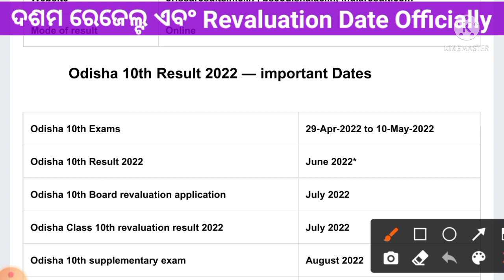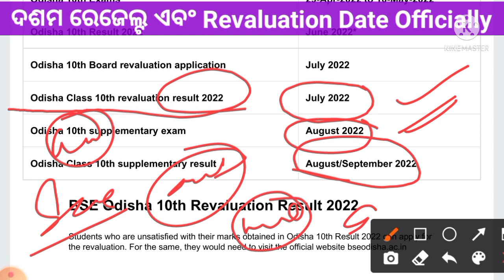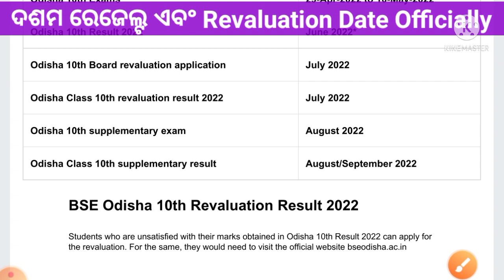Matric Result Date Odisha 2022|How to check 10th Result 2022 Odisha|online apply revaluation class10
in this video sumanta guruji explain class 10th matric result come 25th June and how  to apply revaluation results

Cover Topics:

BSE odisha 10th Exams 2022 come 25th June
How can I apply for 10th class rechecking form in Odisha?
How do you recheck a BSE paper?
which day Odisha Matric Result 2022 Date come
odisha 10th HSE Result
BSE Matric Exam result 2022
how to check odisha 10th exam result
HSE 10th Marksheet
Odisha 10th Result Name wise all students
10th Result 2020 Odisha according by name
odisha 10th result revaluation 2022